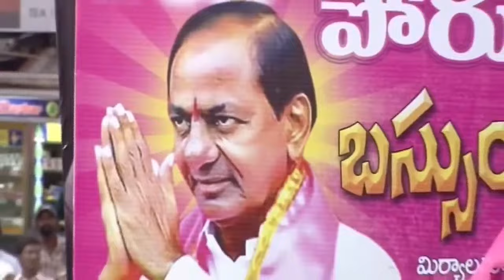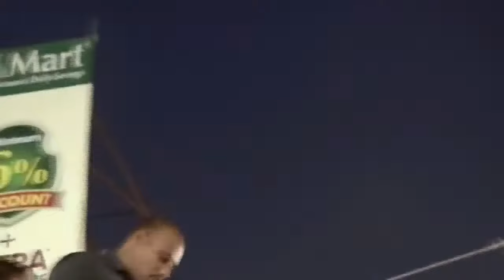KCR Live: Telangana First CM KCR's Bus Yatra | Day 1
SITI VISION Live a News Channel dedicated to live Reports,